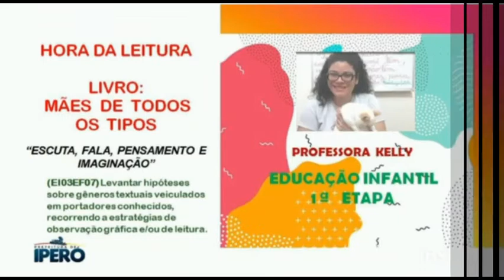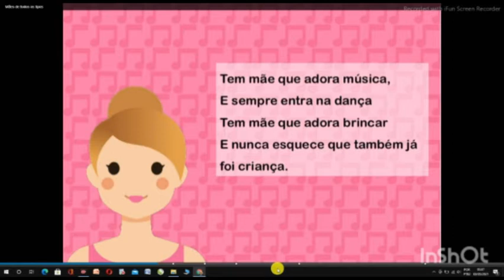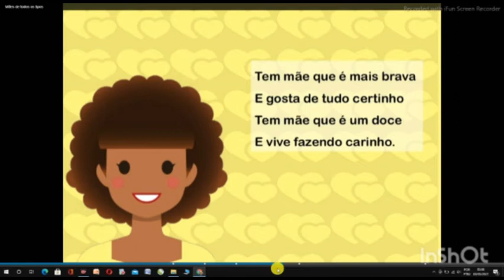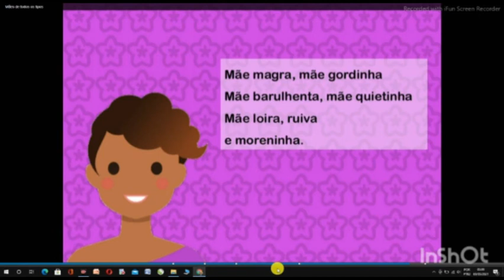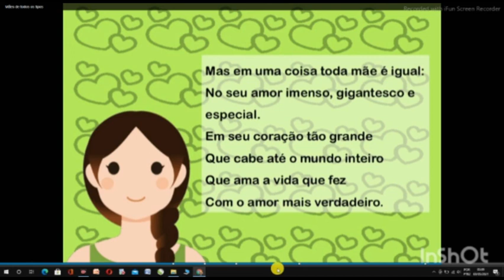Educação infantil 1 - Livro : Mães de todos os tipos